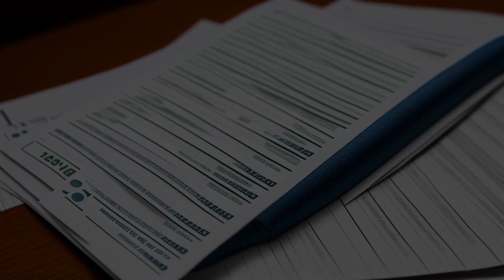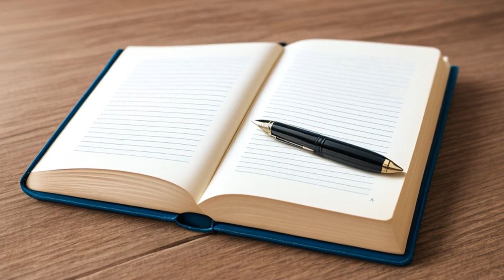Marschke v. Cross (1981) Overview | LSData Case Brief Video Summary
A person's attorney refused to give her legal file unless she paid him first. The person went to court to force the attorney to give her the file, but the court only agreed to this if they held a hearing to decide if the attorney was fired with good reason or not. If the attorney was fired without good reason, he would be paid based on the work he had already done. If he was fired for a good reason, he would not get paid. The case was sent back to a lower court to have the hearing and decide what to do.

Marschke v. Cross (1981)
New York Supreme Court, Appellate Division
82 A.D.2d 944